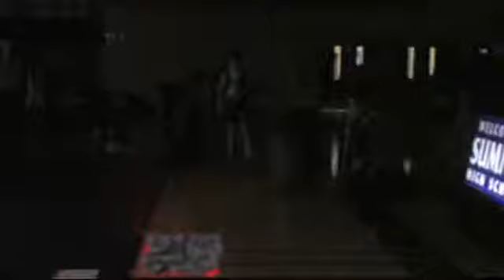Sumner vs Orting Varsity a